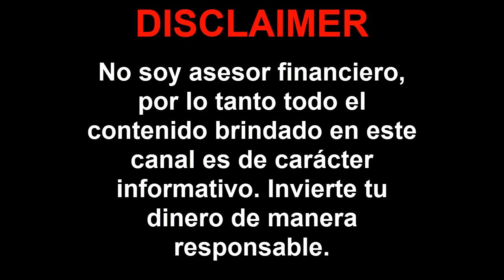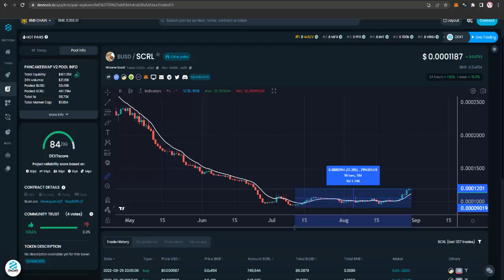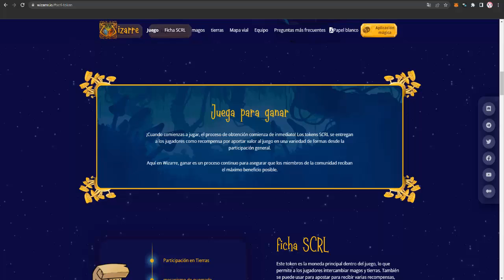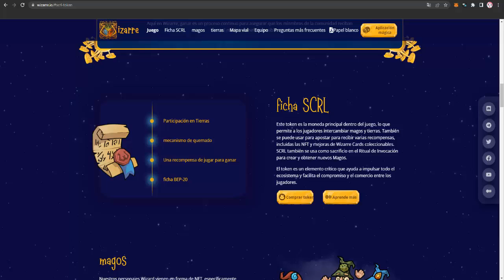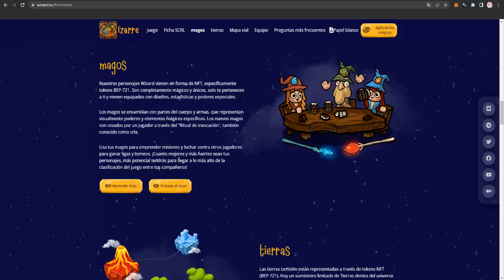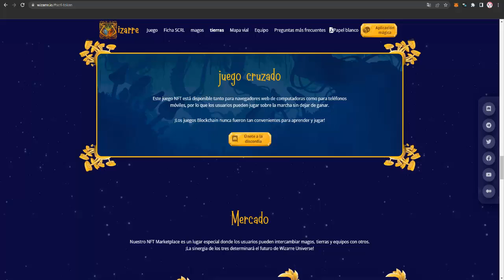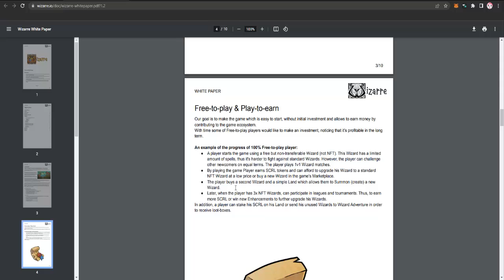💥WIZARRE NFT🚀JUEGO NFT SIN INVERSIÓN🔥 GANA DINERO DESDE YA 🚀 NEW NFT FREE TO PLAY